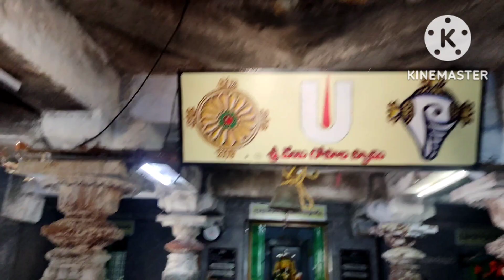హంసలదీవి సముద్రతీరంకృష్ణనదిసాగరసంగమం శ్రీరుక్మీణి సత్యభామ సమేత వేణుగోపాలస్వామి ఆలయంహంసలదీవి